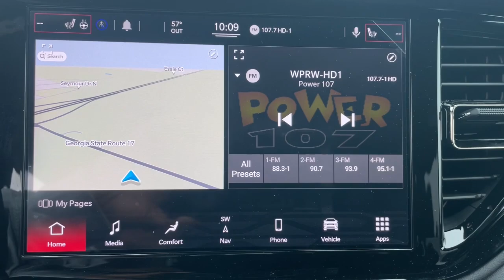2022 Dodge Durango Augusta, North Augusta, Hepzibah, Evans, Martinez 22761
Octane Red Pearlcoat New 2022 Dodge Durango R/T available in 2158 Washington Road, Thomson, Georgia at Thomson Motor Corp. Servicing the Augusta, Thomson, North Augusta, Hepzibah, Evan, Martinez, GA area.

Quick Order Package 22C R/T Plus (#5 Seat Foam Cushion 19 harman/kardon Amplified Speakers w/Subwoofer 825 Watt Amplifier Adaptive Cruise Control w/Stop Advanced Brake Assist Floor Console w/Leather Armrest Full Speed Forward Collision Warning Plus Lane Departure Warning Plus Leather Trimmed Bucket Seats Leather Wrapped Door Panels Power Sunroof Premium Instrument Panel Suede Headliner and Ventilated Front Seats) Trailer Tow Group IV (7 & 4 Pin Wiring Harness Class IV Receiver Hitch Heavy-Duty Engine Cooling Rear Load Leveling Suspension and Trailer Brake Control) AWD 2nd Row Fold/Tumble Captain Chairs 2nd Row Mini Console w/Cupholders 2nd Row Seat Mounted Inboard Armrests 3.09 Rear Axle Ratio 3rd row seats: split-bench 4-Wheel Disc Brakes 6-Passenger Seating 9 Speakers ABS brakes Air Conditioning Alloy wheels AM/FM radio: SiriusXM w/360L Anti-whiplash front head restraints Apple CarPlay/Android Auto Audio memory Auto High-beam Headlights Auto-dimming door mirrors Auto-dimming Rear-View mirror Auto-leveling suspension Automatic temperature control Brake assist Bumpers: body-color Compass Delay-off headlights Driver door bin Driver vanity mirror Dual front impact airbags Dual front side impact airbags Electronic Stability Control Emergency communication system: SiriusXM Guardian Four wheel independent suspension Front anti-roll bar Front Bucket Seats Front Center Armrest w/Storage Front dual zone A/C Front fog lights Front reading lights Fully automatic headlights Garage door transmitter Heated door mirrors Heated front seats Heated rear seats Heated steering wheel Illuminated entry Knee airbag Leather Suede Bucket Seats Low tire pressure warning Memory seat Mini Console 3rd Row Floor Mat Navigation system: TomTom Occupant sensing airbag Outside temperature display Overhead airbag Overhead console Panic alarm ParkView Rear Back-Up Camera Passenger door bin Passenger vanity mirror Power door mirrors Power driver seat Power Liftgate Power passenger seat Power steering Power windows Radio data system Radio: Uconnect 5 Nav w/10.1 Display Rain sensing wipers Rear air conditioning Rear anti-roll bar Rear reading lights Rear seat center armrest Rear window defroster Rear window wiper Remote keyless entry Security system Speed control Speed-sensing steering Speed-Sensitive Wipers Split folding rear seat Spoiler Steering wheel mounted audio controls Tachometer Telescoping steering wheel Tilt steering wheel Traction control Trip computer Turn signal indicator mirrors Variably intermittent wipers Voltmeter and Wheels: 20 x 8.0 Fine Silver.brThomson Chrysler Dodge Jeep Ram FIAT - Where We Make Buying Easy!! Price does not include Taxes Tags Title or Fees. Dealer retains rebates as down payment or price reduction.$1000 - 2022 Dodge Big Finish Bonus Cash 39CNG. Exp. 01/03/2023 $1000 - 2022 Dodge National Retail Bonus Cash 22CNA1. Exp. 01/03/2023 $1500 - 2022 National Retail Consumer Cash (Type 1/B) 22CN1. Exp. 01/03/2023